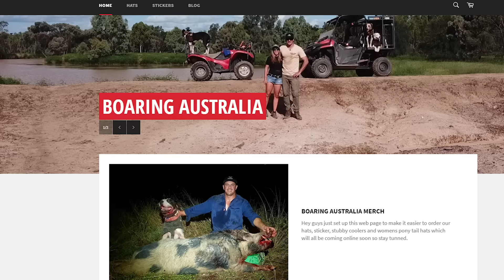HUNTING WILD BOAR USING DRONE TO FOLLOW DOGS - Tusky Trophy Boar has a go at Dan.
We get told by the farmer the feral pigs are getting into his feed for the cattle and he wants them gone as pigs can transfer diseases to cattle. We pack the family up and head out with the dogs and quad and see if we can help get rid of a few. Wasnt long into the hunt where the dogs find a good cranky boar. After getting the first boar we head onto the feeders where he seen the big mob getting into his feed bins and so Nat pulls the drone out to see if she can spot the pigs. This is where all the action begins with Nat getting some footage of Dan and the dogs chasing the wild hogs all caught on drone. Nat follows the dogs working the ground scent to find a tusky boar that has a go and nearly gets Dan. Hope u all enjoy and love to hear ur feedbak and thanks heaps for the support
Nat & Dan

for your royality free music today.